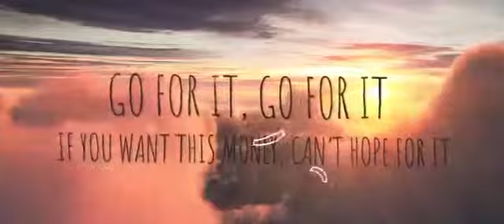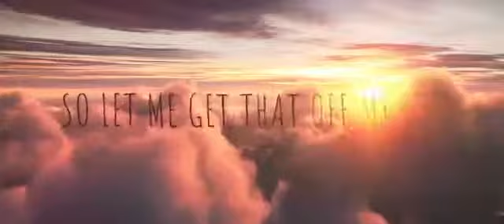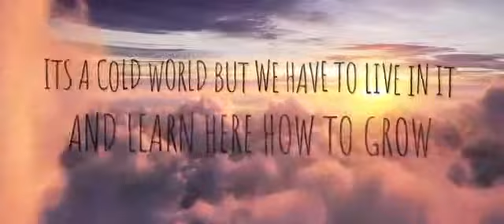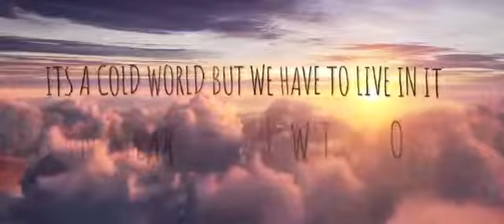cloud horizon music - young p.a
mesenger : anthony mlo